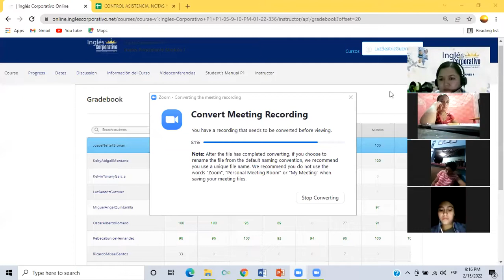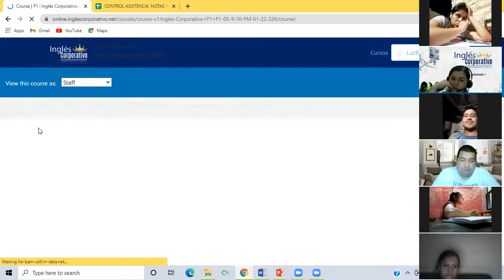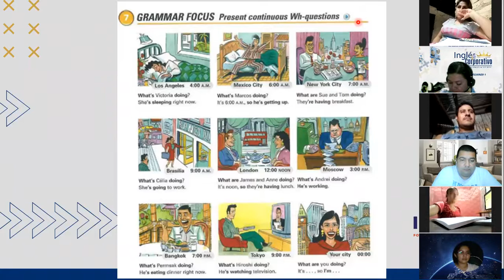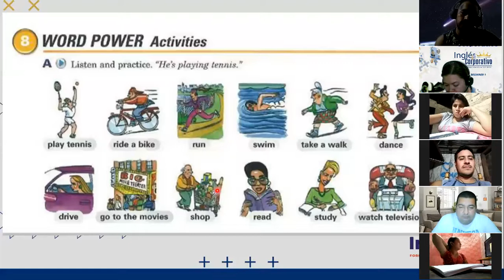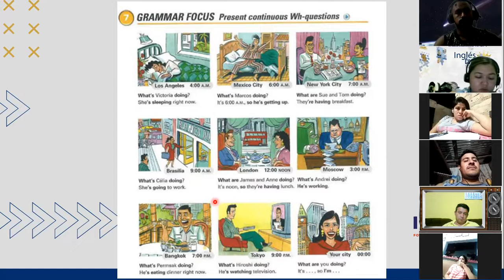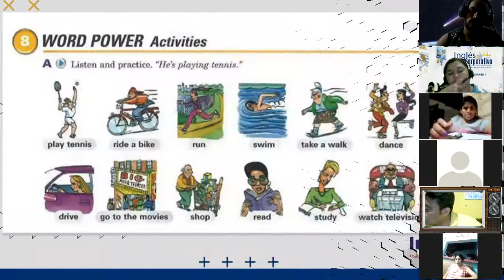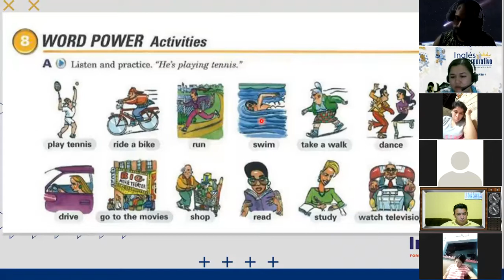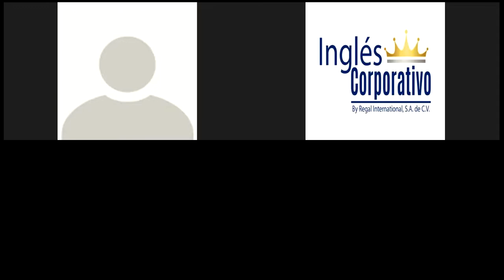Ingles Corporativo-Class 14 Present Continuous P1 9-10